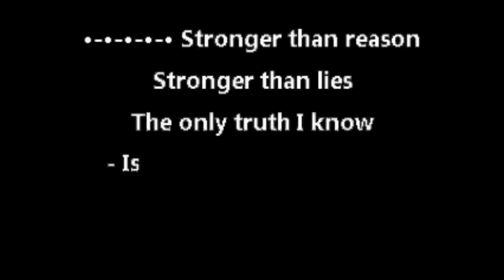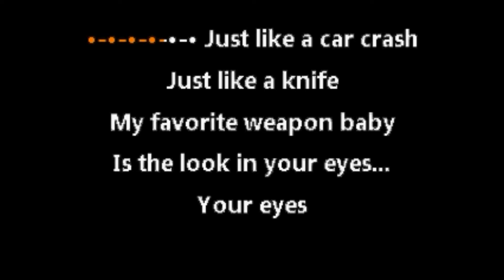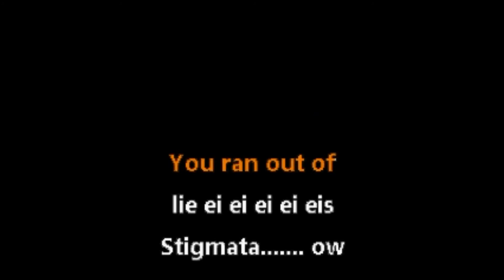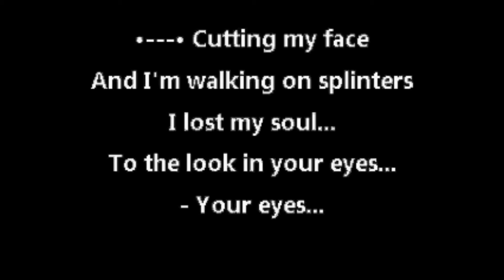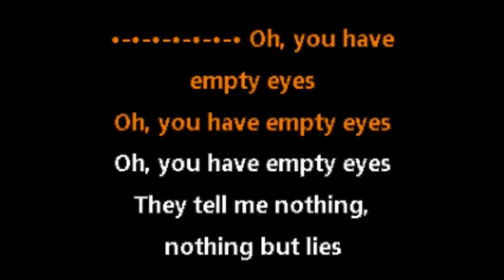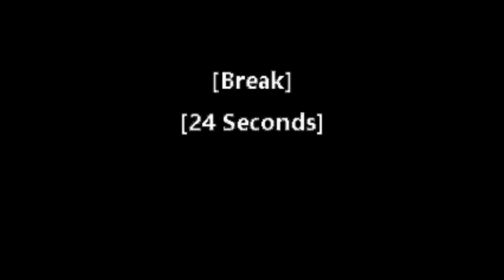Ministry • Stigmata (CC) [Karaoke Instrumental Lyrics]